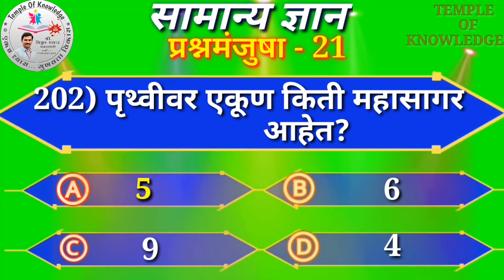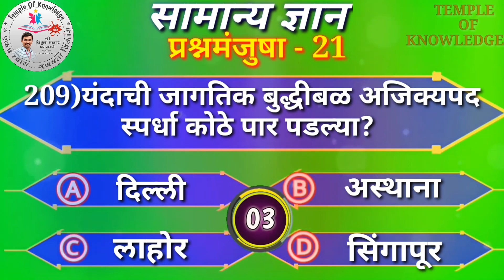सामान्य ज्ञान प्रश्नमंजुषा || सामान्य ज्ञान प्रश्नमंजुषा-21 || GK QUESTION AND ANSWER